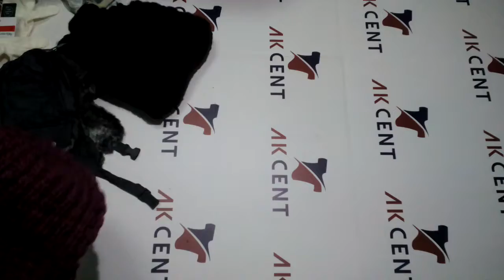Шапки, шарфы, перчатки C&A сток 3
Шапки, шарфы, перчатки марки C&A, сток.
Для заказа ✍🏻
Контакты наших менеджеров: